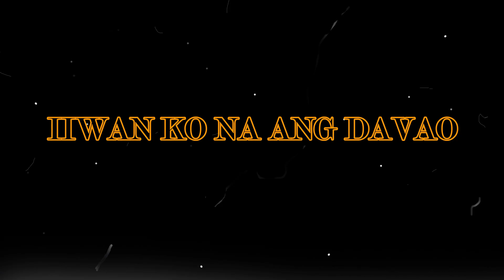MAHAL KO ANG DAVAO PUGONG BYAHERO